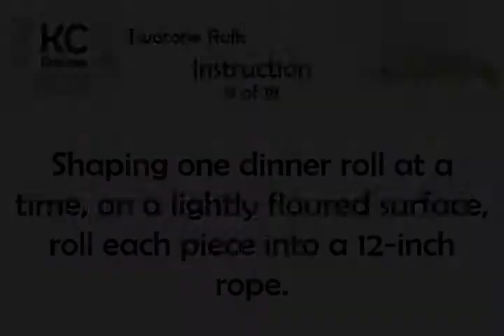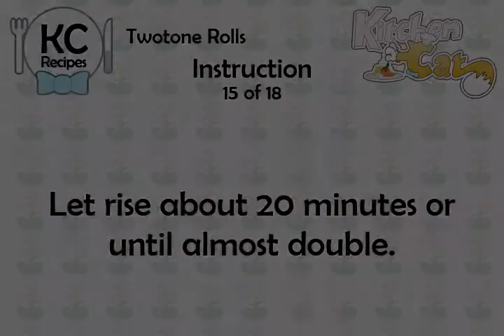Twotone Rolls - Kitchen Cat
★ Kitchen Cat ★ Twotone Rolls Recipe.
For this recipe you will need:
✰ ✰ ✰ ✰ ✰ INGREDIENTS ✰ ✰ ✰ ✰ ✰
Milk
1 : Loaf Whole Wheat Bread Dough
1 : Loaf White Bread Dough 16